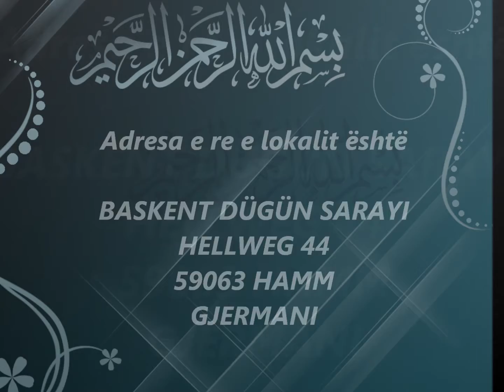KONCERT ISLAM ADRESA E RE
█▬█ █ ▀█▀ murtez xhaferi 2011 ALBUMI ilahi shqip vëllezerit xhaferi shqipetaret ne suedi kosovaret e suedis pavarsija prishtina musliman adem ramadani muharrem ahmeti muharem meda duli sinan vllasaliu ramadan krasniqi dani stupcat qumili leci cima gazmend hyda ferki shala ligjerata islame islam teuta selimi violeta kukaj arnaut adem jashari drenica hagji haxhi 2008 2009 tallava ashkali hashkali lumi sulltani fadil kraka cita shefqet sefcet bosna bilal bosnic kuran quran sami yusuf sunet motrat mustafa sadullah bajrami bekir halimi dhulkarnejn ramadani vellezerit nga suedija xhami azan ezan anashid eneshid ilahi ilahije ekrem rama hashim thaqi fatmir sejdiu zyra genta ismaili leunora jakupi lindita hakaj palestina nasheed svenska svensk moske musche albania muslimer sverige sweden göteborg goteborg schweden ibrahim tatlises gezuar 2009 shefqet krasniqi ekrem avdiju genta ismaili adelina mirsa ekrem rama vala mala show pralla me tupan prizren prizreni istanbul mekka medina prishtina mitrovica lipjani ku ekemi vëllaun nexhmije pagarusha mandi eli fara lori vllezerit vllëzerit nga suedija suedia lindita hakaj linda mahmut ferati leonora jaupi prall me tupan familja moderne altin shira meda pandora mandi suri surri radio pendimi DR ZEKRIJA BAJRAMI ZEKERIJA BAJRAMI AUSTRI SINAN VLLASALIU HOXHA ELI FARA NAIM ABAZI BLERO VALLTON KRASNIQI VALTON SUNAJ SONI MALAJ ANJEZA SHAHINI GRUPI AURORA MARIGONA XUXI ADEM JASHARI IBRAHIM RUGOVA daim lala violete kukaj PAVARSIJA LEONORA JAKUPI ISMAIL KADARE VELLEZERIT NGA SUEDIJA VËLLEZËRIT NGA SUEDIJA mandi meda duli vjera vjerra karaoke instromentale instrumenta instrumentale valle hor korg pa 800 pax 2 1 ritma ermini jasha PRESHEVA KOSTIVARI GJAKOVA PEJA PEJË ABDUL KADER ARNAUTI PRISHTIN PRISHTINA FERIZAJ DERS LIGJERAT PROTESTA MOHAMMED MUHAMED MUHAMET RESULL ALLAH ZOTI I MADH GURBETQARET PER EVLAD ZEMRA MFLAKON M'FLAKON FESTAT E HUAJA ME FAL MUA TE LUTEM TY TE DUA ZEMRA IME mishary rashid tallava flori tallava